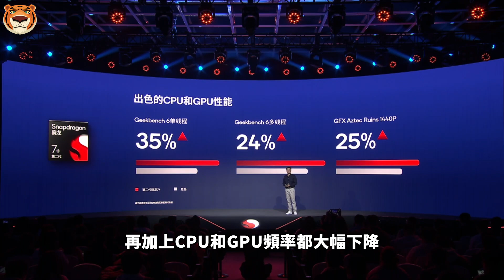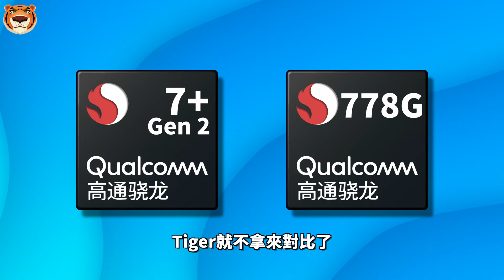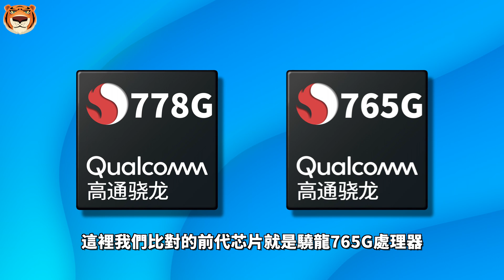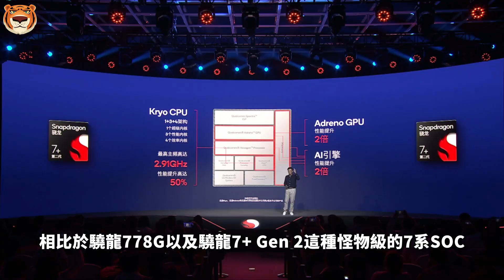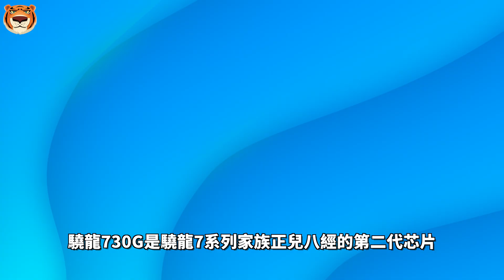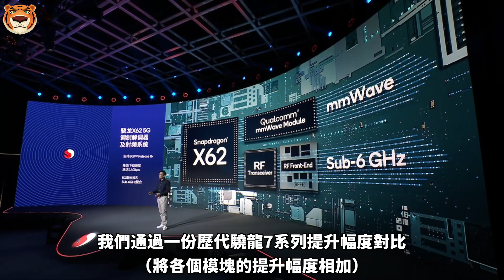一经推出就封神！被吹爆的骁龙7+ Gen2，算不算高通史上最强骁龙7系芯片？4款7系SoC全面评测对比，告诉你答案【Technic Tiger】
最近，在数码圈最热门的大事件就是高通骁龙7+ Gen 2的发布，这是继高通将骁龙8+下放到中端市场之后针对联发科中端市场的又一记大杀器，全面压制了联发科在中端市场的表现。
有小伙伴留言关心，骁龙7+ Gen 2是不是高通历史上所发布过的最强7系芯片，接下来我们就来做一个详细的对比评测……

00:00 高通最强7系
01:17 骁龙 7+ Gen 2
02:15 骁龙778G
03:05 骁龙765G
04:04 骁龙730G
04:55 成绩汇总